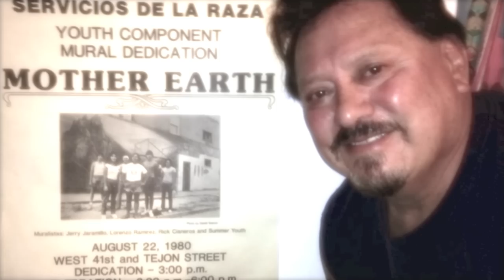1080p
Jerry Jaramillo, Fine Artist, Muralist & Sculptor from Colorado is honored by CHAC: Chicano Humanities & Arts Council for his lifelong achievements during his artistic career from a Freshman at the University of Colorado at Boulder in 1970 to present day 2015. Jerry Jaramillo has dedicated his life to the creation of his art; this video is a tribute to the paintings that he featured during his premiere one-man-show at CHAC Gallery in Denver, Colorado.  Toward the end of the video is a montage of the award ceremony that CHAC hosted in January 2015; alongside Jerry's friends, family & colleagues.